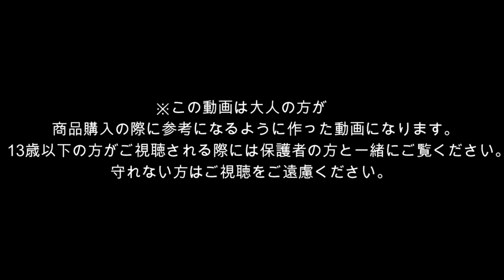Big Belle tomy thomas & friends